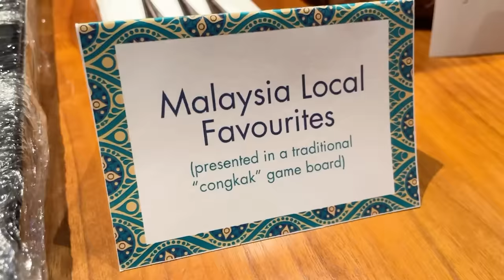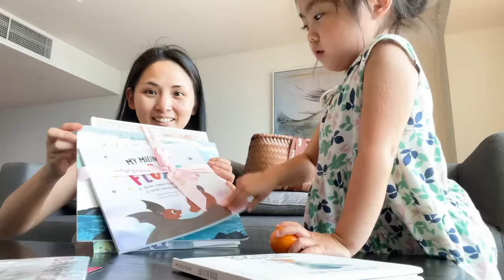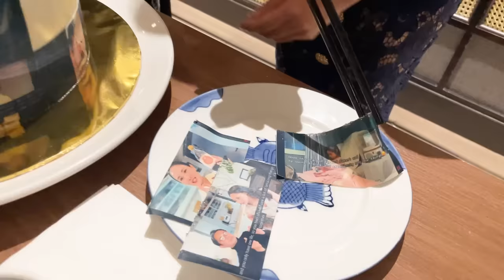When Mom is Sick, Dad is Cooking｜Malaysia | Udon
Arrived in Malaysia but I fell ill... How delicious was a bowl of udon noodles my husband made for me in a foreign land. I realized the power of home cooking to heal people once again. Sacchan organized everything for us! Thank you Sacchan!! 🥰
Had the Kimonoko meeting at a wonderful venue in Royal Selangor. If you are ever in Malaysia, be sure to visit the Royal Selangor Visitor Center where you can learn about the long history and craftsmanship.
❤️Thank you Royal Selangor family!

We stayed at the Element Hotel. The view of Kuala Lumpur from the high floor was the most beautiful! They knew I was sick and took care of me. Thank you so much for being so kind to me!
❤️Thank you Element Kuala Lumpur!

Covid was negative so don't worry. I think I was tired from the long trip.

Get a cool badge by your name, special MOE&SUTAN emoji, and seasonal postcards and more!